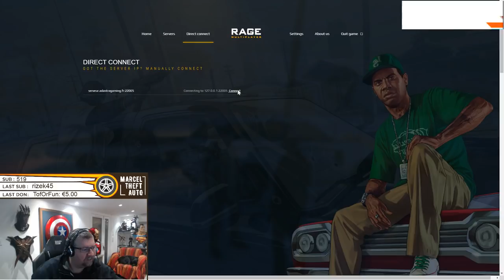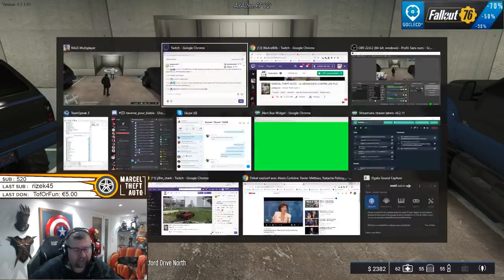Marcel And Furious #25 : J'AI PEUR !!!